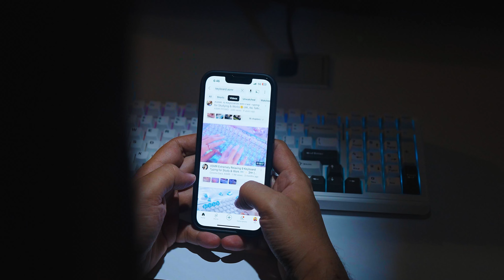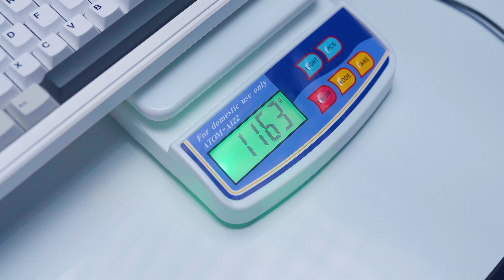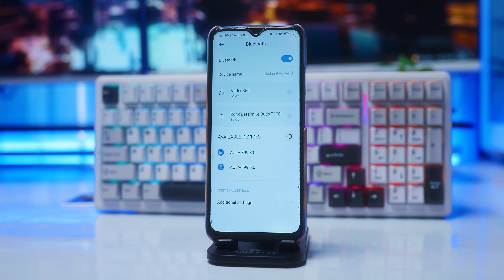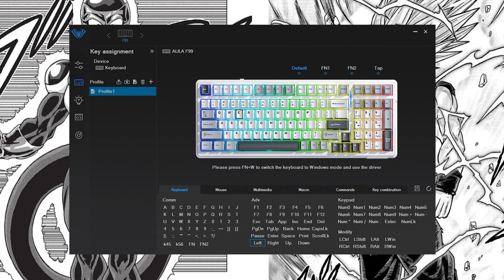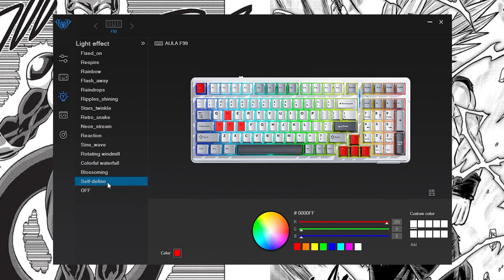EPOMAKER x AULA F99 | Everyone's Dream Keyboard | Best wireless keyboard under 10k 2024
🔥 KEYBOARD SHOWN IN THIS VIDEO (Amazon=🔵, Official Website =🔴)

Microphone Used in this video:
⚡️Audio Array AM C11

Camera Used in this video:
⚡️Sony

⚡️Zebronics Max Ninja 200 white:

⚡️EvoFox Deathray:

⚡️ Portronics Hydra 10:

⌨️ BUDGET GAMING KEYBOARD (Amazon= 🔵)
🔵Redgear Blaze
🔵HP K500F
🔵EvoFox Deathray
🔵Cosmic Byte CB-GK-02
🔵HP K300
🔵Zebronics Zeb-Magnus
🔵Redgear Grim V2
🔵Redragon Dyaus K509
🔵Cosmic Byte CB-GK-17
🔵Cosmic Byte CB-GK-05 Titan
🔵Amkette EvoFox Warhammer
🔵Redgear MT02

⌨️ BUDGET MECHANICAL KEYBOARD (Amazon= 🔵)
🔵HP GK320
🔵Cosmic Byte CB-GK-27 Vanth
🔵Redgear Shadow Blade
🔵Redragon K551 Rainbow
🔵Quantum Rapid Strike
🔵Redragon K582 Surara
🔵MEETION MT-MK600MX
🔵Redragon K551
🔵Archer Tech Lab Astra M200
🔵ZEBRONICS Zeb-MAX PRO V2
🔵Redgear Mk881 Invador
🔵Redragon K582 Surara
🔵HUO JI Mechanical Gaming Keyboard

⌨️ BEST TKL KEYBOARD (60%, 65%) (Amazon= 🔵)
🔵 Redragon K617 Fizz
🔵Cosmic Byte CB-GK-16 Firefly
🔵Cosmic Byte CB-GK-26 Pandora
🔵Ant Esports MK1200 Mini
🔵Cosmic Byte CB-GK-37 Firefly
🔵Redragon Kumara K552 Rainbow
🔵Redragon K614 Anivia
🔵Cosmic Byte CB-GK-21
🔵Cosmic Byte CB-GK-23 Artemis
🔵E-YOOSO 60% Mechanical Keyboard
🔵Redragon K599

⌨️ BEST WIRELESS KEYBOARD (60%, 65%) (Amazon= 🔵)
🔵Redragon K616 Fizz PRO
🔵Portronics Hydra 10
🔵Redragon K530 Pro
🔵RK ROYAL KLUDGE
🔵Zebronics ZEB-MAX NINJA
🔵 Ant Esports MK1500 Mini
🔵 HUO JI CQ84